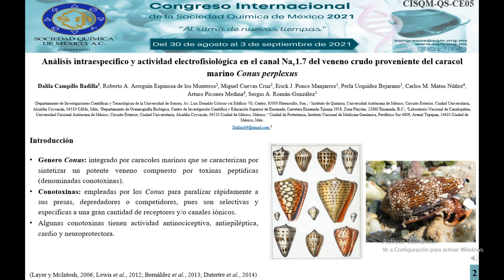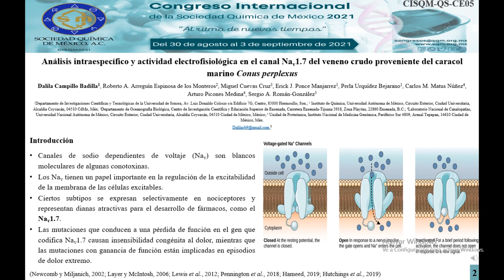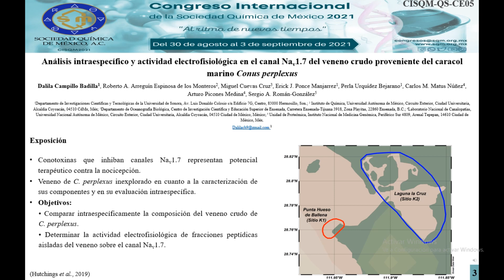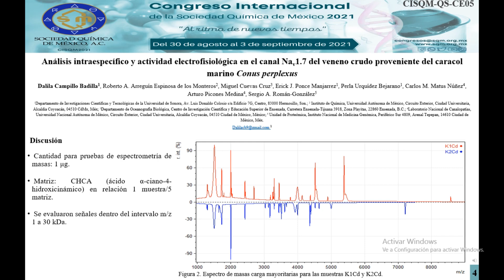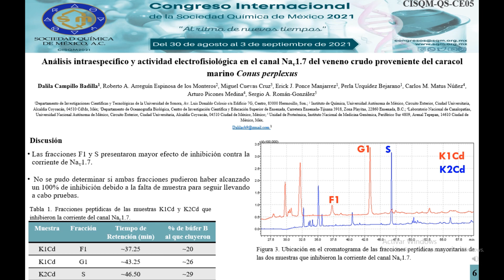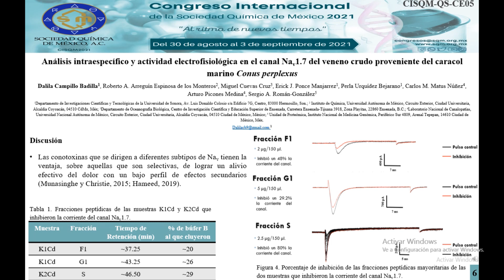CISQM-QS-CE05. Análisis Intraespecífico y Actividad Electrofisiológica en el Canal Nav1.7 del Veneno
Congreso Internacional de la Sociedad Química de México 2021.

Sesión 1. Carteles Estudiantiles.

Martes 31 de Agosto, 10:30 - 12:00 h

El objetivo de este congreso es promover y divulgar la investigación científica y tecnológica, así como estimular el desarrollo completo de los profesionales cuyas actividades queden enmarcadas dentro del campo general de la Química.

Trabajo CISQM-QS-CE05, Dalila Campillo Badilla, Roberto Alejandro Arreguín Espinosa de los Monteros, Miguel Cuevas Cruz, Erick José Ponce Manjarrez, Perla Urquídez Bejarano, Carlos Mauricio Matus Núñez, Arturo Picones Medina, Sergio Agustín Román González. Análisis Intraespecífico y Actividad Electrofisiológica en el Canal Nav1.7 del Veneno Crudo proveniente del Caracol Marino Conus perplexus.

Dinámica: El expositor contará con 6 minutos en promedio para exponer su cartel (video). Las preguntas se harán en el chat y el expositor  respondera por el mismo medio. Si usted no cuenta con una cuenta de YouTube puede utilizar el enlace fijado en el primer comentario para enviar su pregunta al expositor.

Recuerde, no dejar comentarios inapropiados y siempre dirigirse con respeto.